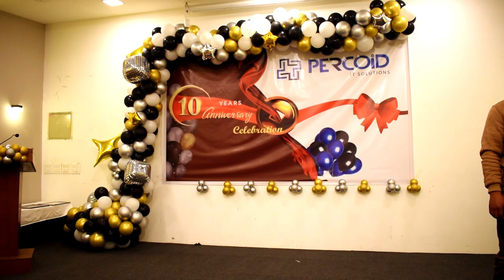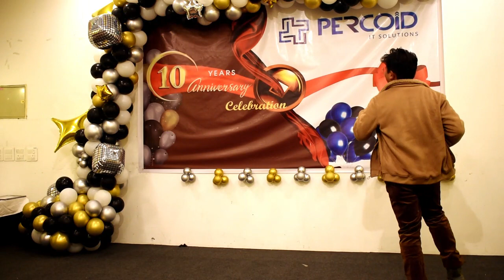Nashe si chad gayi By Shardool